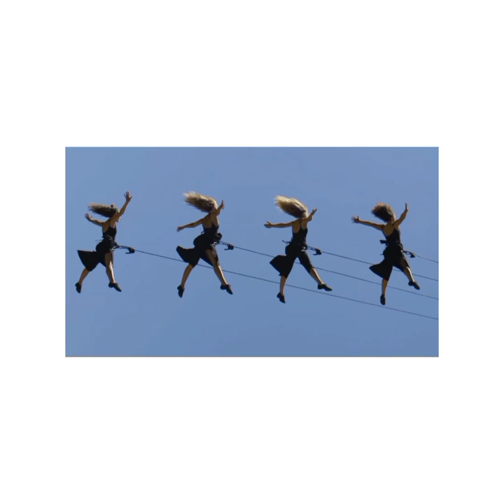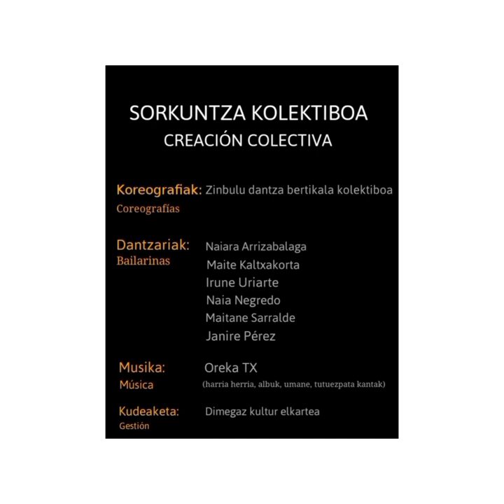GURE DANTZA BIDEA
Horrenbeste maite dugun kanta honekin gure dantzabidea erakutsi nahi dizuegu, oztopoak oztopo, baina pozez bete gaituena, dantzari bezala izugarri aberastu gaituena, zer bilatzen dugun eta zer ez konturatzera eraman gaituena eta, garrantzitsuena, lagun talde bezala batu egin gaituena!

Eskerrak bihotz bihotzez prosezu gazi gozo honetan bidelagun izan zareten guztioi, hor egotearren, aholkulari izatearren, bide honetan gugatik apostu egitearren, gugan sinistearren eta beti aurrera jarraitzeko bultzatzearren!

Go Zinbulu! Egurre! GORA DANTZA BERTIKALA OSASUNTSUA!

Con esta canción tan querida para nosotras queremos enseñaros nuestro baile, que a pesar de los obstáculos nos ha llenado de alegría, nos ha enriquecido mucho como bailarinas, nos ha llevado a descubrir qué buscamos y qué no y, lo más importante, nos ha unido como grupo de amigas.

Muchas gracias de todo corazón a todas las personas que nos habéis acompañado en este camino agridulce, por aconsejarnos, por creer en nosotras y por animarnos a seguir adelante siempre!

VIVA LA DANZA VERTICAL SANA!

With this beloved song we want to show you our dance, which despite the obstacles has filled us with joy, which has enriched us a lot as dancers, which has led us to discover what we are looking for and what we are not and, most importantly, which has united us as a group of friends.

SORKUNTZA KOLEKTIBOA

•Musika: Oreka Tx (abestiak: amalur, harria herria, umane, albuk, tutuezpata)
•Kudeaketa: Dimegaz eta Txalapart
•Koreografiak: Zinbulu dantza bertikal Kolektiboa
•Dantzariak: Naiara Arrizabalaga, Maite Kaltzakorta, Naia Negredo, Irune Uriarte, Maitane Sarralde, Janire Perez
•Jantziak: Betitxe Saitu
•Entsaio lekua: Mendexako frontoia, Bilbo Kirolak, Gautegiz-Arteagako Andrabide harrobia